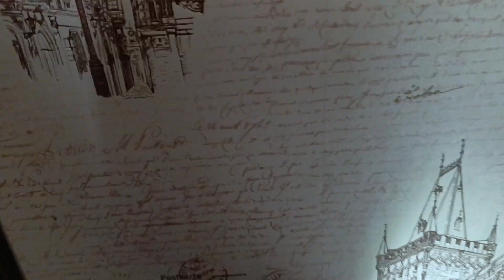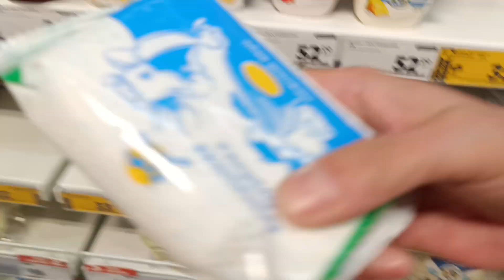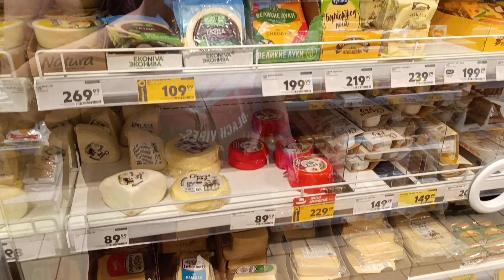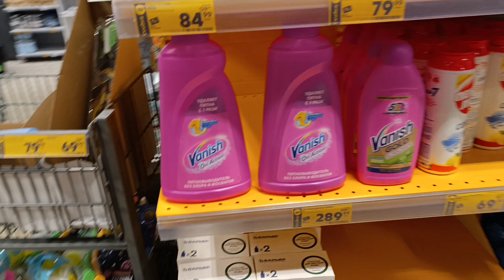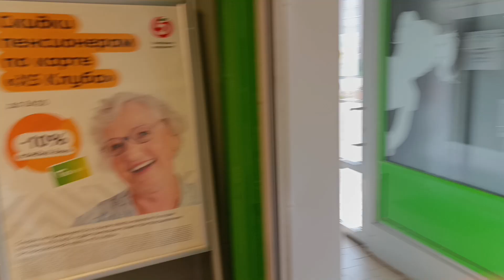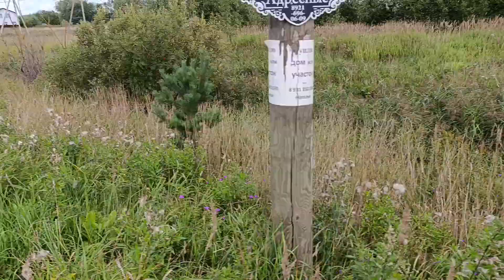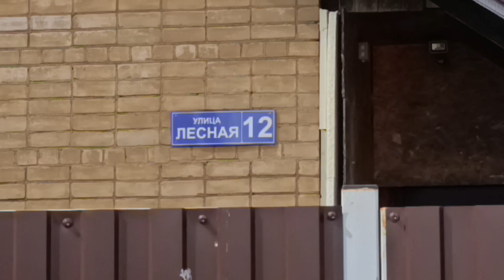За Творогом пойти и очутиться у леса🐉🐲🦎🌳❤️🌴